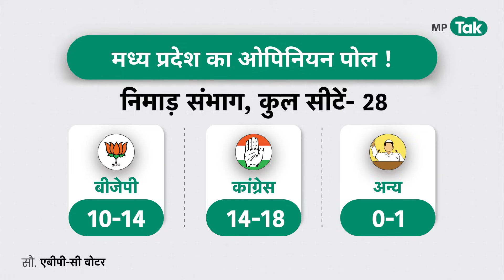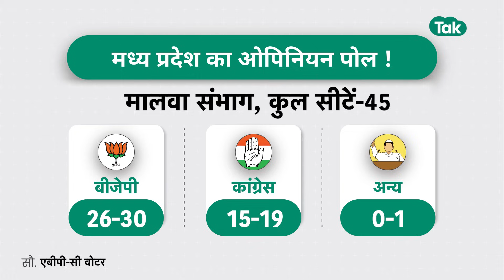Opinion Polls 2023 Live : Opinion Polls में BJP को झटका, Shivraj को इग्नोर करना पड़ गया भारी ?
Opinion Polls 2023 Live : Opinion Polls में बीजेपी को झटका, क्या Shivraj को इग्नोर करना पड़ गया पार्टी को भारी ?| MP Tak